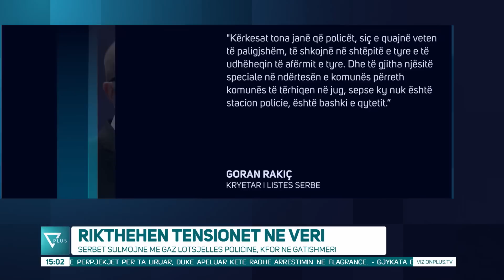Edicioni Informativ - 29 Maj 2023 - Ora 15:00 - News, Lajme - Vizion Plus